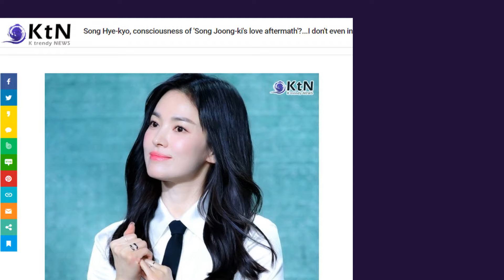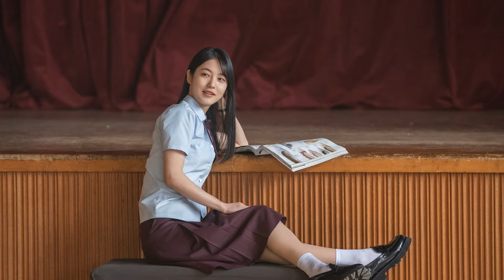넷플릭스 전세계 5위 '더 글로리' 공개 후 고공행진 그 이유가 이거였어!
넷플릭스 시리즈 '더 글로리' 또한번 한국 콘텐츠의 저력을 보여주며 전세계5위라는 기록을 세우며 스타트했다.
송혜교의 변신도 김은숙 작가의 새로운 시도도 참여한 배우들도 더 할나위 없이 좋았던 작품

이래서 '더 글로리'는 흥행할 수 밖에 없겠다고 생각했다.

제작발표회에서 제작진과 배우들의 화기애애한 이야기들 작품보기전에 훑어보기

K trendy NEWS는 국내 문화콘텐츠 산업 활성화에 목적을 두고 있습니다.

K trendy NEWS는 집단지성이 실현되는 즐기는 미디어, 모두가 함께하는 미디어 그리고 다양한 형식이 공존하는 융복합 you미디어를 지향합니다.

즐기는 미디어
K trendy NEWS는 정치, 경제, 사회, 문화, 메타버스, NFT, 연예, 스포츠까지 전 분야를 즐길 수 있도록 전문기자 시스템을 구축하고 심층분석 뉴스를 지향합니다.
객원 필진도 모두 전문가들로 구성되어 K trendy를 담아낸 분석 칼럼을 연재하고 있습니다.

함께하는 미디어
K trendy NEWS는 모두가 함께하는 뉴스를 생산합니다.
미세먼지처럼 어디서 왔는지, 얼마나 폐해가 심각한 지 알 수 없는 선정적이고 소모적인 뉴스들이 넘쳐나는 시대입니다.
K trendy NEWS는 자극적이고 선정적인 뉴스를 생산하지 않습니다.
푸른 하늘처럼 깨끗하고, 청소년들이 읽어도 좋을 만한 깨끗한 기사만을 제공합니다.
오직 정론직필(正論直筆)의 자세로 저널리즘의 기본가치를 지켜 나가겠습니다.

you 미디어
K trendy NEWS는 올드미디어의 진중함과 뉴미디어의 발랄함이 합쳐진 융복합 미디어입니다.
모든 기자들이 동영상 뉴스를 생산하고 가공할 수 있는 멀티미디어 프로듀서를 지향합니다.
내용은 깊이 있지만, 형식은 가볍게 독자와 만납니다.
앞으로도 다양한 색깔로 독자들이 뉴스의 즐거움을 탐험할 수 있도록 최선을 다할 것을 약속드립니다.

보도의 공정성에 있어 K trendy NEWS는 다양한 가치들 간에 갈등이 존재하는 다원화 사회에서 공정성 실현 조건을 중심으로 재개념화하여 충분한 사실 검증을 통해 긍정적 표현으로 작성한 기사를 제공합니다.

K trendy NEWS는 보도의 정확성을 위해 모든 기자의 이름과 함께 사진 및 이메일을 명시하는 것을기본으로 보도에 앞서 충실하게 조사, 확인작업을 통해 독자가 원하는 정보를 제공합니다.

보도의 객관성을 위해 모든 기자는 맥락을 고려하고 사려 깊게 인용문을 작성하여 기계적 중립을 유지하여 분석과 사실 기사를 분리한다.

보도의 전문성에 있어 취재원의 이야기를 전문성을 지닌 집필진과 전문가들을 통한 검증을 통해 기사를 생산합니다.

사회공헌
K trendy NEWS는 취약계층, 소외된 이웃, 사회적 약자 등 우리 주변의 이웃들에게 사랑과 나눔을 실천하며 이웃과 더불어 살아가는 아름다운 세상을 만들고자 희망을 심어주기 위한 노력을 해 오고 있습니다.

사랑과 나눔의 실천을 위한 기부와 물품후원 및 봉사활동으로 돈암동 교회를 통한 한. 중 선교회에 기부활동 및 충남 예산군 독거노인과 수급자를 찾아 생활필수품 전달, ‘예비 봉사단’과 함께 취약계층 주거환경개선 봉사활동 등을 실시하고 있습니다.

K trendy NEWS는 한국 인터넷신문방송기자협회와 K 뷰티의 성장에 기여하고자 한국화장품미용학회 후원 등을 이어 오며, 새로운 뉴미디어 시대의 변화에 발맞춰 메타버스 플랫폼 제공회사 팀 스토리와 업무 협약을 통해 MZ 세대들과의 소통과 K-POP 발전 등에 기여하고자 노력을 기울이고 있습니다